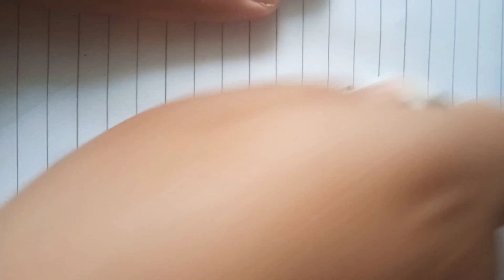How to Draw a Sword 🗡️ / Momna's Crafts